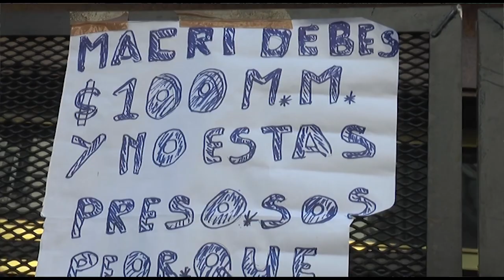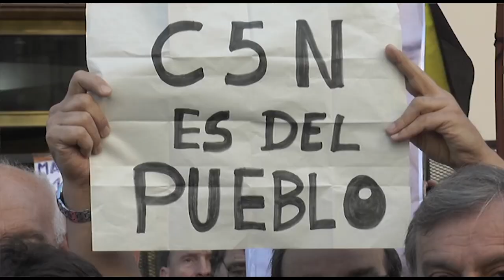Urbana Tevé-APOYO MASIVO A C5N FRENTE LA CÁMARA DE APELACIONES